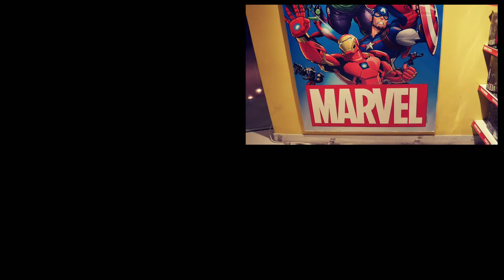Weekend Edition part 2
Just another cinematic movie from me